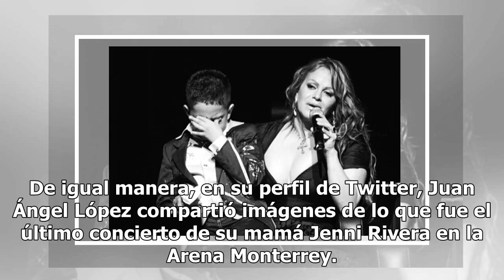Juan Ángel recuerda a su mamá Jenni Rivera a 6 años de su muerte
Como recordaremos, "La Diva de la Banda" perdió la vida el 9 de diciembre de 2012 en un fatídico accidente aéreo. Cabe mencionar que Jua...